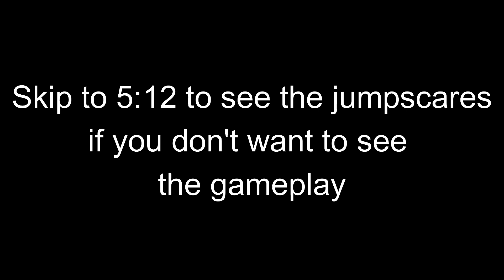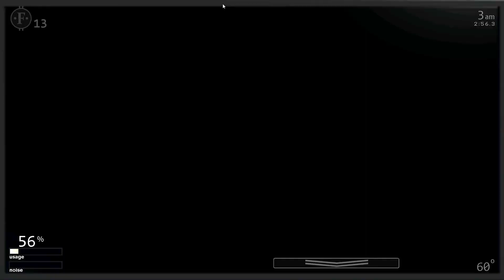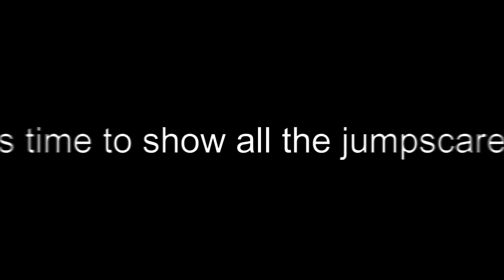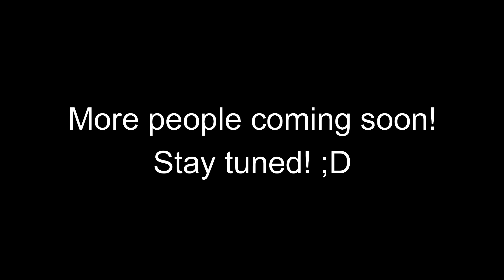FNaF OCs in Ultimate Custom Night! (Mod Pack) - Part 1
Yep... that's right.
I'm actually making a side project with adds FNaF OCs via mods.
This is Part 1 of the mod.
Again, as mentioned in the video, I'm not adding random people's OCs into the mod. I'm only adding people who I know and trust very well.

I'm mostly gonna keep these mods private and not up for download because of reasons.

The custom voicelines and sounds you see in the video are not actually part of the mod. They are just edited in by me. The mod is just a texture replacement.

Special thanks to them for their voicelines as well!